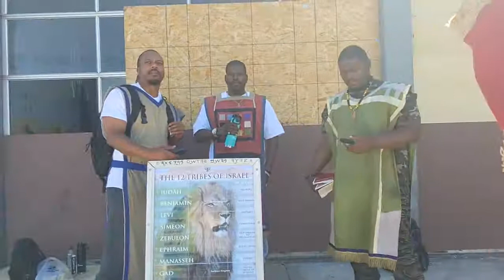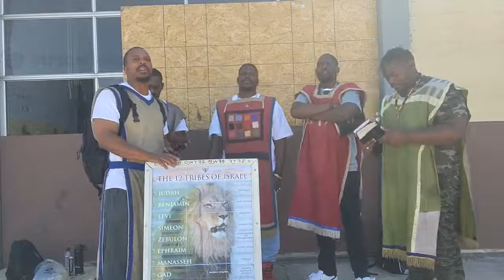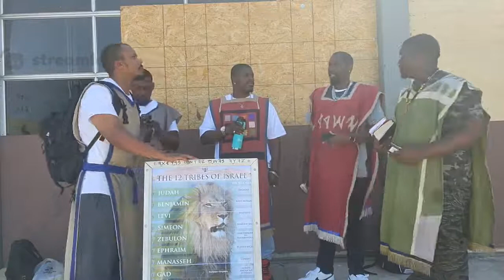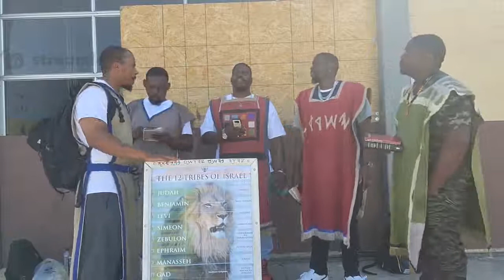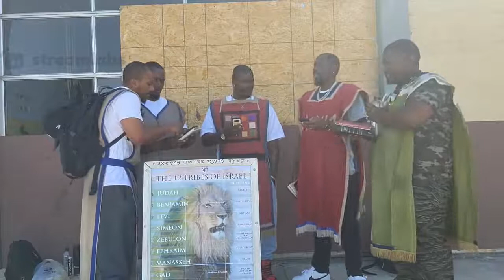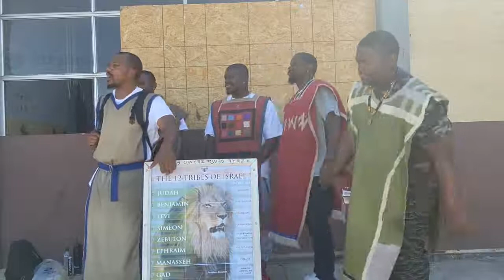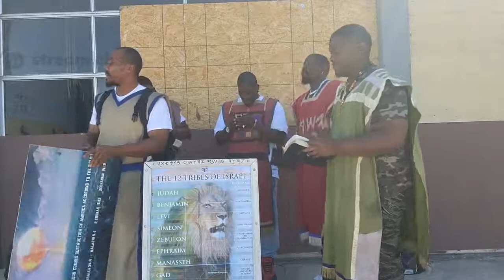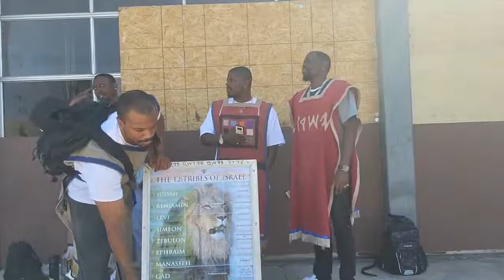PT.2 GMSLA Live Camp baha sham Yahawashi 6/12/21